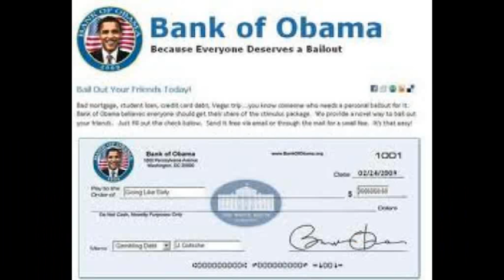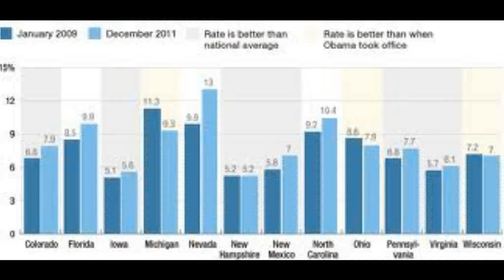The Microphone Prince - 10 BaRock Ammendments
PARODY of Notorious B.I.G. "10 Crack Commandments" 10 reasons for voting 4 the President to serve another term. Political Satire and Hard Core Hip Hop! Not for sale in any format / entertainment purpose only. Music property P.Diddy Bad Boy Ent.